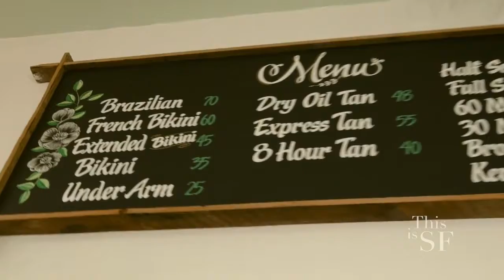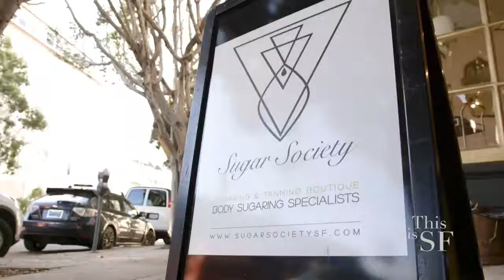Sugar Society SF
Russian Hill, CA